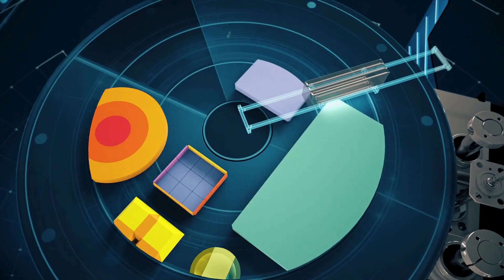J55 Prime 3D Printer – Enter the World of Multi-Material 3D Printing!!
The J55 Prime by Stratasys offers multi-material, multi-color 3D printing with nearly 640,000 color combinations and realistic textures. Its rotating build platform ensures top-tier surface finish and print quality, reducing post-processing time—all in a quiet, office-friendly design.